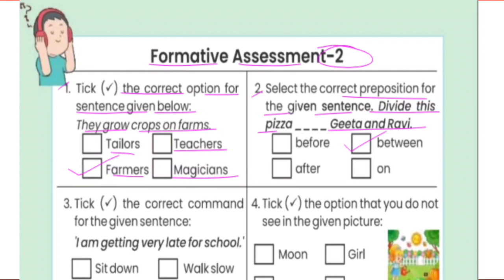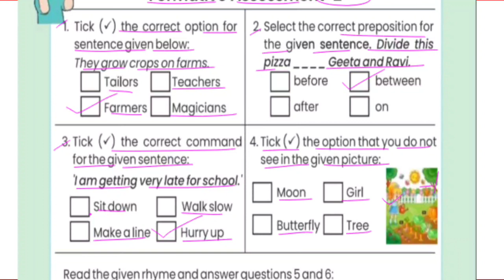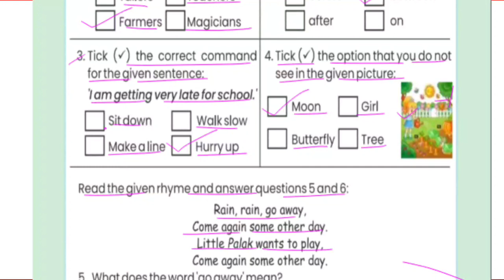workbook class 6-7 English |Formative_Assessment-2 Answer |कक्षा 6-7 @Sama Academy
workbook class 6-7 English |Formative_Assessment-2 Answer | grade 6-7 parvah ‎@Sama Academy